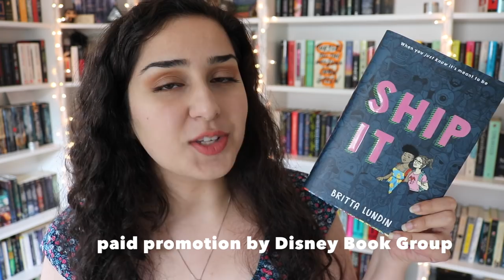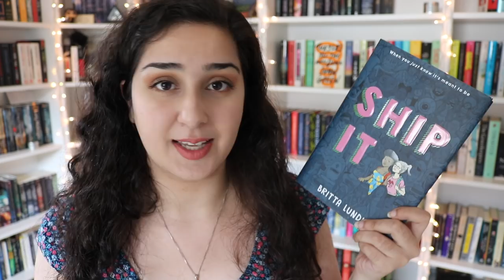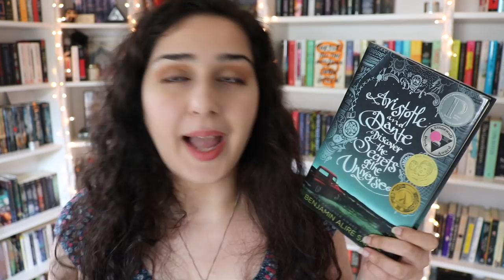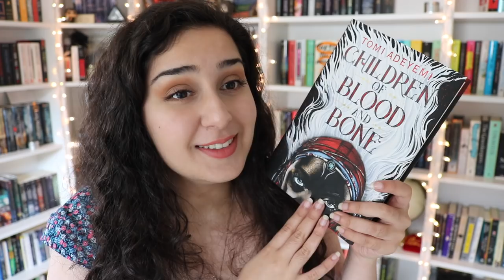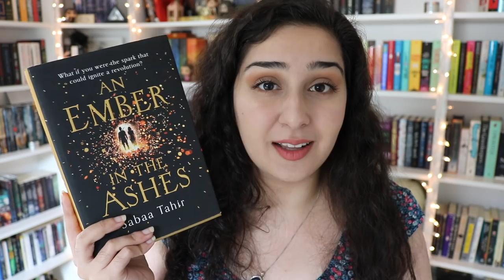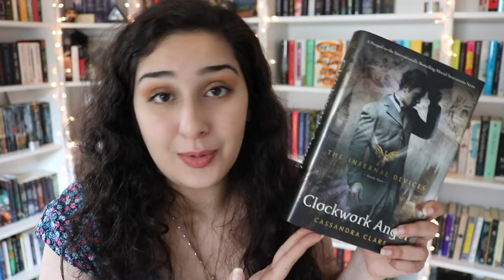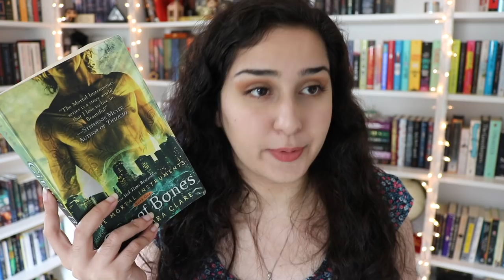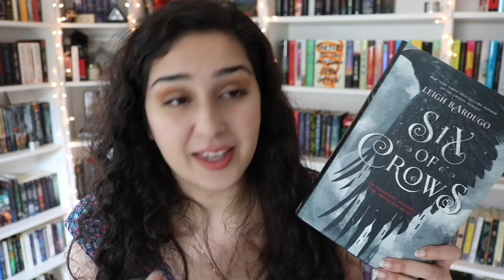My Favorite Fictional Couples!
Who are your favorite fictional couples?